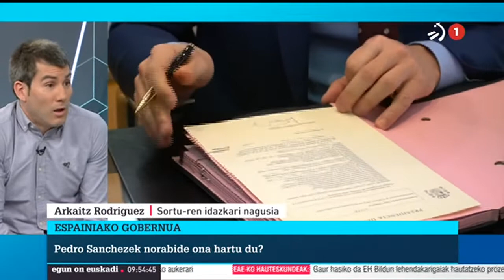Elkarrizketa | ARKAITZ RODRIGUEZ "U30ean, isolatuta ageri ziren aldarriak bat eginda azalduko dira"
Arkaitz Rodriguez Sortuko idazkari nagusiari ETB1eko Egun On Euskadi saioan egindako elkarrizketa.